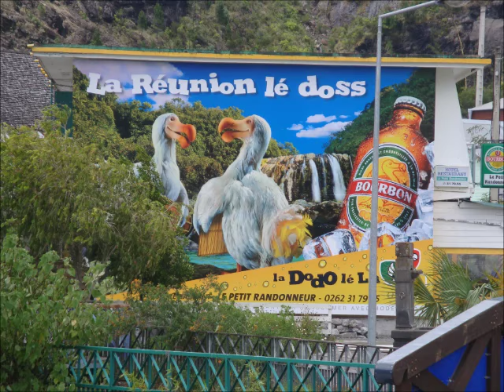Edith miath Regarde moi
Tes levres comme un aimant